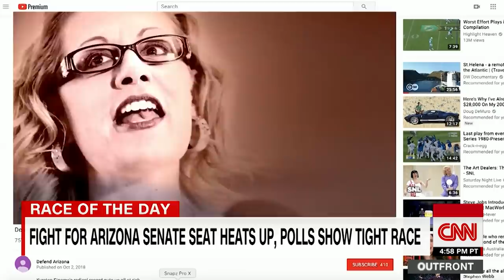GOP voter: Everything Trump represents makes me sick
The polls are tightening in Arizona where Rep. Martha McSally (R-AZ) and Rep. Kyrsten Sinema (D-AZ) are battling it out for a Senate seat. CNN's Kyung Lah reports.